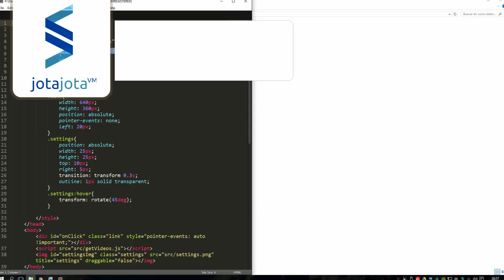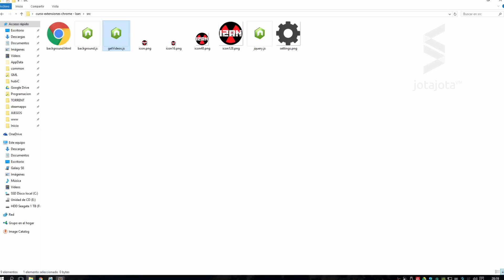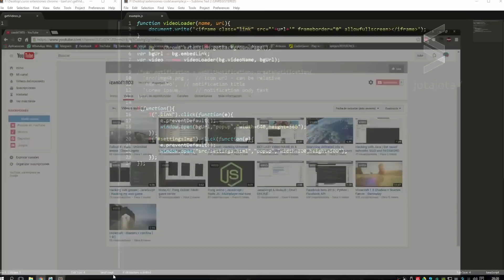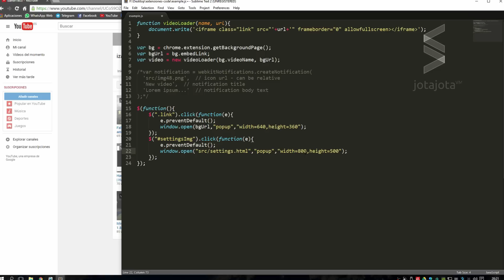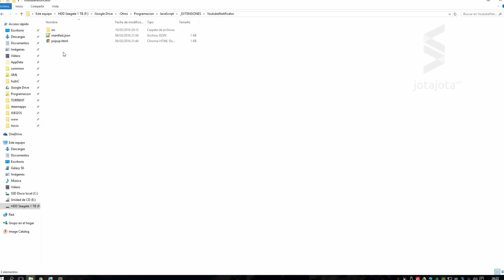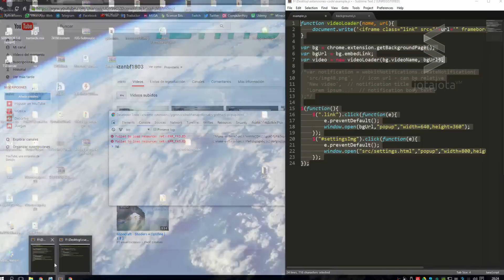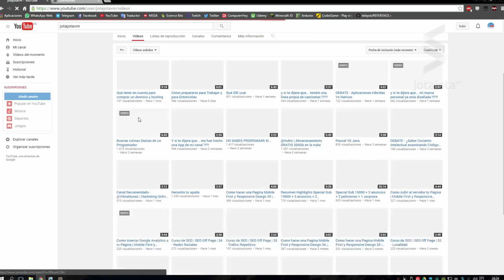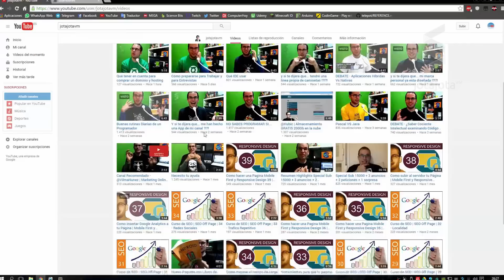Desarrollo de Extensiones para Chrome 08 - Comunicacion entre frontend y backend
En este punto vamos a escribir el código JavaScript del popup para comunicarse con el background.

▼ HOLA MUNDO!!